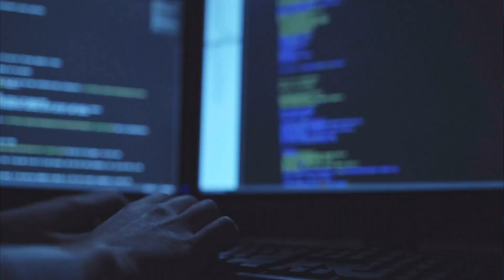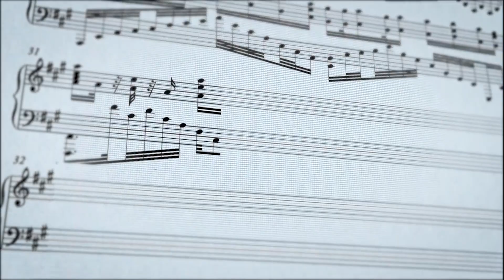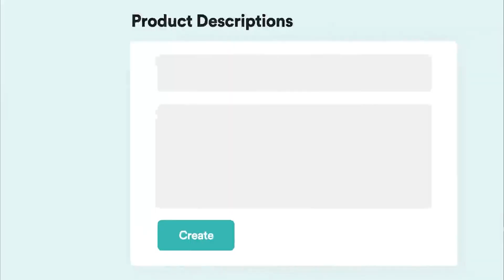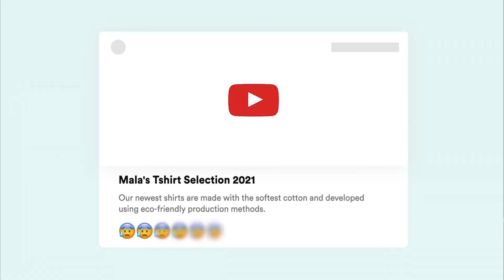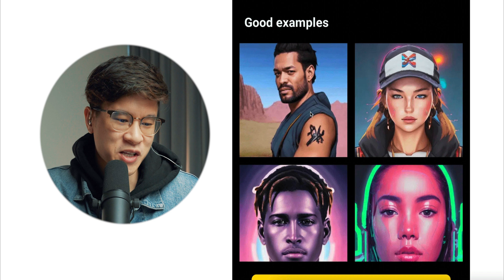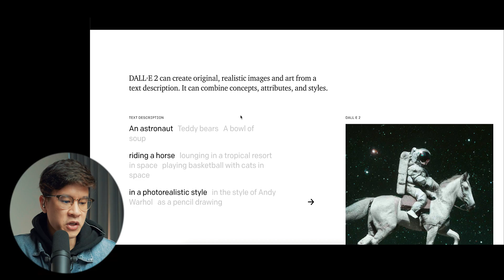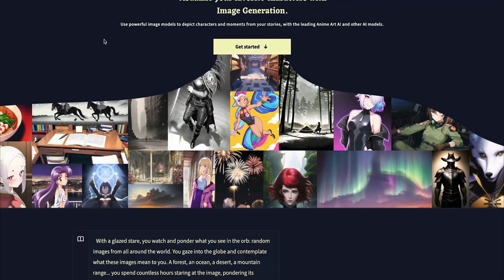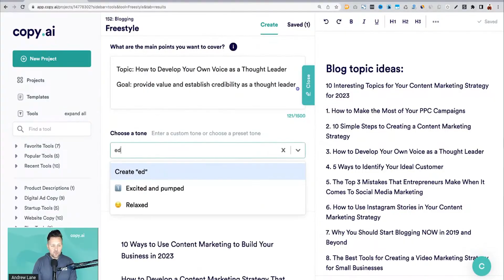Top AI Opportunities | ChatGPT & Stable Diffusion 2023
Chat GPT, Stable Diffusion, Midjourney, and Other AI Tools Are TAKING OVER the World. Discover the how to MAKE MONEY with ChatGPT and Artificial Intelligence in 2023 NOW!

00:53 The BIGGEST A.I Trends in 2023
00:58 What is Artificial Intelligence?
01:48 What is ChatGPT?
02:13 Copy.AI
03:07 Make Money with ChatGPT and OpenAI
04:18 Create Art With AI Tools
05:00 Lensa AI by Stable Diffusion
06:05 Dall E AI: Text to Images
07:03 Midjourney AI Art
07:26 How to Implement AI Tools in Your Business
08:28 Why Pay For Artificial Intelligence Tools?
8:55 My Prediction of The Future of AI
9:19 AI in 3D, Gaming, Filmmaking
9:52 Skillsets Needed to MASTER AI Tools

In this video, we'll discover the best way to make money with ChatGPT by OpenAI, how to use AI tools, what are the best AI tools and Free AI tools. We'll cover What is ChatGPT (ChatGPT Explained), How to Use Chat GPT, Chat GPT Examples, Stable Diffusion Guide, Midjourney AI, and much more.